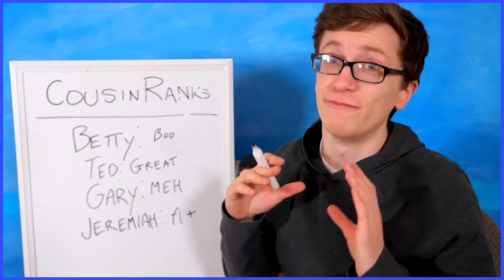Scott The Woz: Lets Rank our Cousins